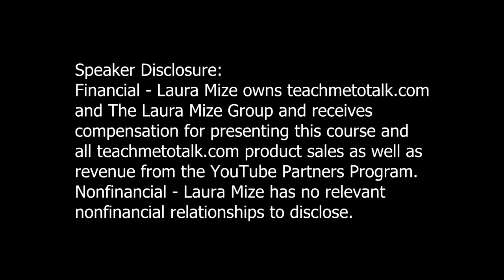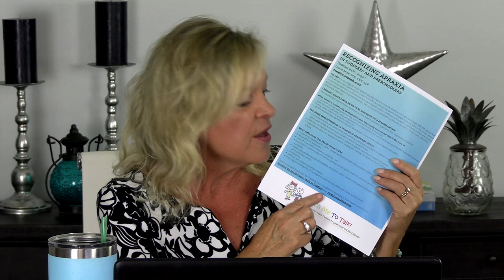Recognizing Apraxia in Toddlers and Preschoolers | Speech Therapy | Laura Mize | teachmetotalk.com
Recognizing characteristics of apraxia can be extremely difficult in toddlers and preschoolers. In this podcast, you'll learn the latest research regarding the most important markers for apraxia in toddlers and preschoolers and receive resources to help you plan assessment for your youngest clients and their families. Join pediatric speech-language pathologist Laura Mize, M.S., CCC-SLP of teachmetotalk.com for this one-hour audio/video podcast episode, ASHA CEU COURSE #431 Recognizing Apraxia in Toddlers and Preschoolers.

For speech-language pathologists, other early interventionists, and parents of toddlers who are not yet talking

In this course learn to:
1. Define apraxia and differentiate it from other speech sound disorders.
2. Explain reasons why differential diagnosis may be difficult for toddlers under 3.
3. Name the top characteristics of apraxia in toddlers and preschoolers.
4. Discuss markers of apraxia with parents.
5. Review components of an apraxia evaluation and explain why these may be impossible for toddlers and preschoolers.

Get all this information plus a treatment plan for toddlers and preschoolers with apraxia (and suspected apraxia) for professionals and parents at: